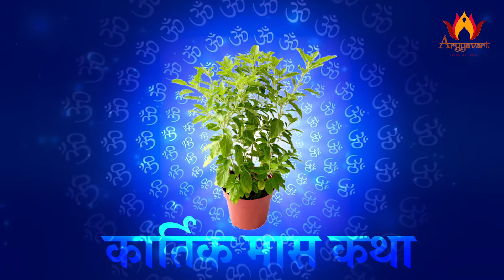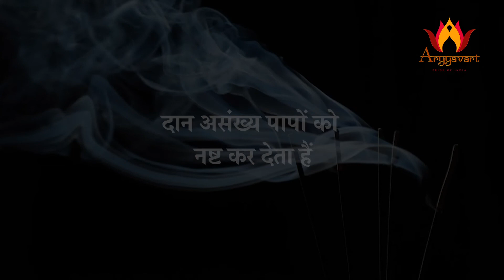कार्तिक महात्म्य कथा- अध्याय 12 || Kartik Mahatmya katha Adhyaay 12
महात्म्य कथा- अध्याय 12 || Kartik Mahatmya katha Adhyaay 12 || By Aryyavart Trust MEDIA Partner A9 Studio Productions

Please Contact or Whats App